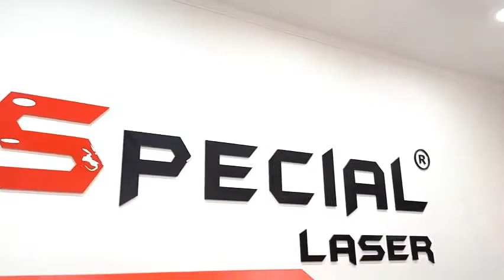TIMES DE FUTEBOL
Máquina de corte e gravação a laser produzindo chaveiros em MDF revestido de times de futebol. Produza e lucre muito produzindo itens personalizados.
A WORKSPECIAL Soluções em Laser tem o maior estoque de equipamentos laser do Brasil, disponibilizando máquinas de corte e gravação a laser de vários tamanhos e potências atendendo as mais variadas finalidades, como corte em: MDF, ACRÍLICO, EVA, COURO, PAPEL, BORRACHA, PAPELÃO, TECIDO, SINTÉTICOS, ISOPOR, XPS e outros.

❓ Quer saber tudo sobre nossas Máquinas?

➤ Ao adquirir uma máquina de corte e gravação a laser Workspecial nossos técnicos especializados vão até você para um treinamento com todos os usuários do equipamento de sua equipe.
➤ Garantia de um ano e suporte técnico

Rua da graça 564, Bom Retiro - SP